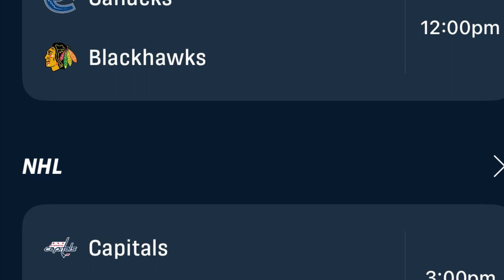Here is the Chicago Blackhawks playing against Vancouver Canucks